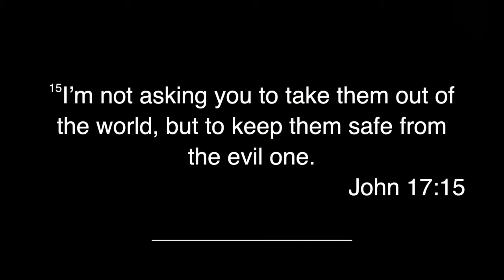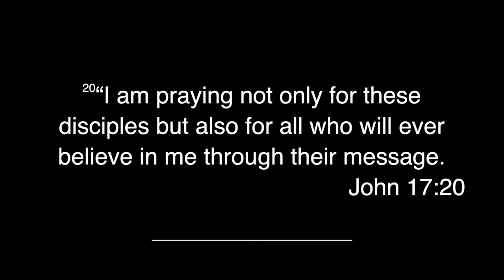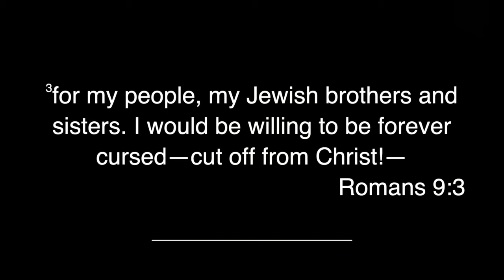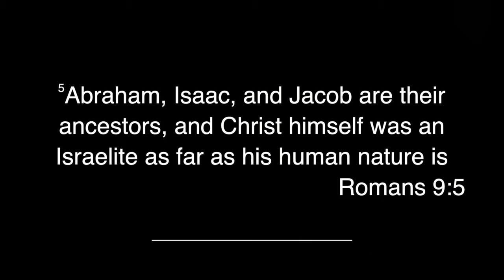FBC TC 081521 “Pray for Your One” John 17:15-26, Romans 9:1-5